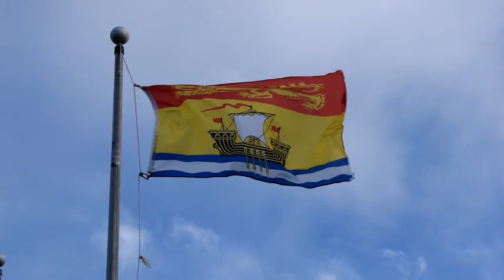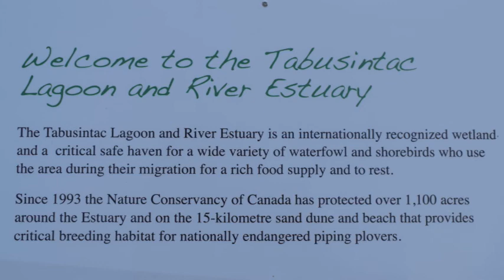3 New Brunswick Lighthouses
DAY:  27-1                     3 New Brunswick Lighthouses                         9-16-19

We visit 3 more New Brunswick lighthouses.

They are Lighthouses at Tabusintac; Lower Neguac Rear Range and Grand Dune Flats Front Range house Light.